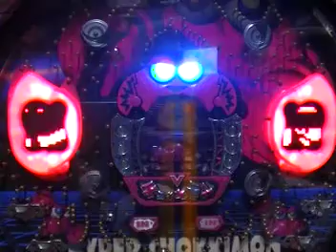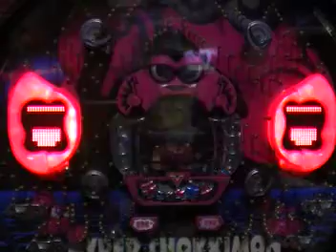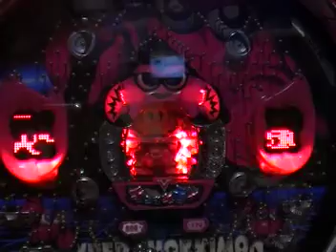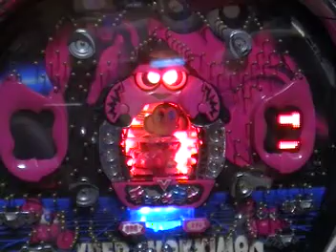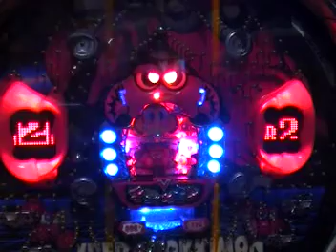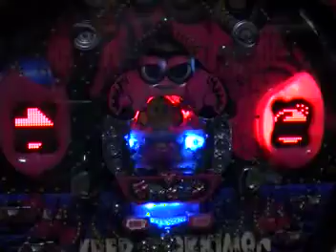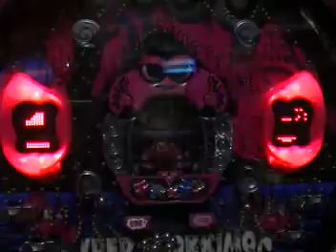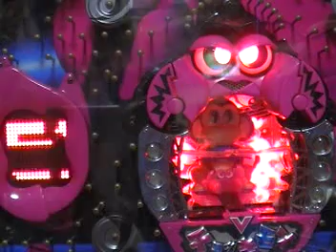CRハイパーチョッキモン パチンコ pachinko レトロパチンコ 羽根物 羽根モノ